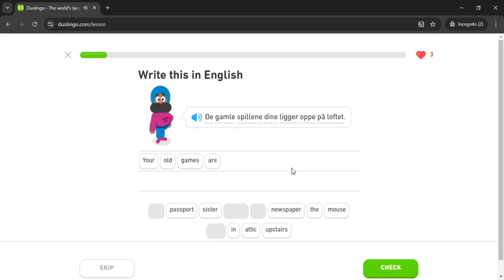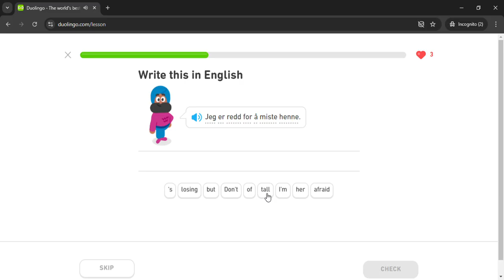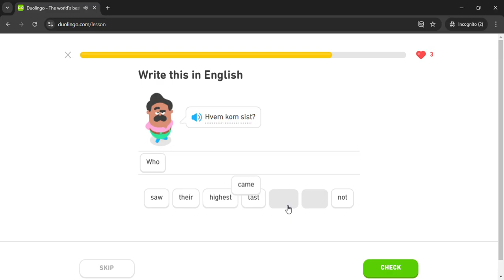Duolingo #938 Norwegian - English (Part 4 - Help Find A Lost Item)